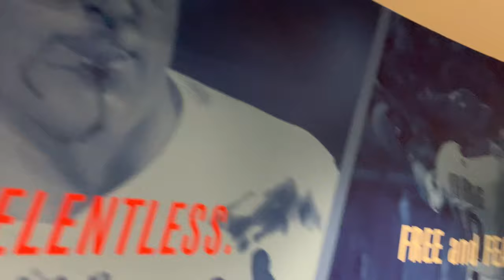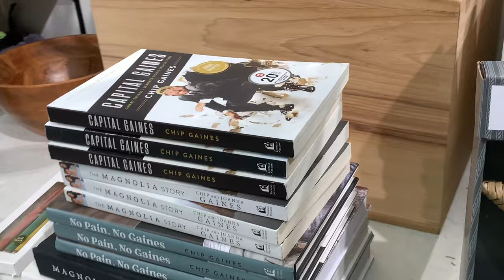Vlogmas | Makeup Tips | How To Be Single On The Holidays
Its another exciting Vlogmas, in this video I am giving makeup tips and taking you all on my date nights and travels in this vlog. Christmas this year will be exciting, we are all ready for Holiday Glam and Makeup Tips and best of beauty products, to look our best this Christmas. This is a week long Vlogmas video. so I hope you enjoy!

Beauty
Tom Ford Libertine
Tom Ford Vervain
Fenty 385 Pro filter concealer
Fenty Powder Foundation 400
Gucci Bronzer #5

Koh Gen Do Skincare:
Koh Gen Do Cleansing Water Cloths
1 pack
3 pack

Chantecaille Skincare
Chantecaille Nano Energizing Eye Serum
Stress Concentrate +
Chantecaille Gold Concentrate PM
Chantecaille Bio-Lifting Serum +
Chantecaille Bio Lifting Mask
Chantecaille Gold Recover Mask

Chantecaille Future Skin Carob
Chanel Ultra Le Teint BD 131
Koh Gen Do Aqua Foundation 302
Mented - T40
Maybelline - 355
NARS - Macao